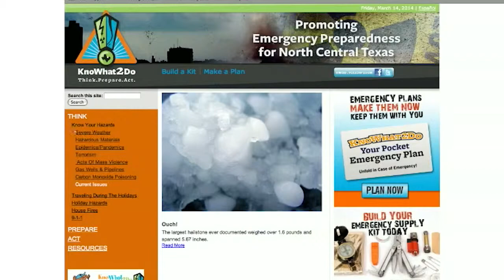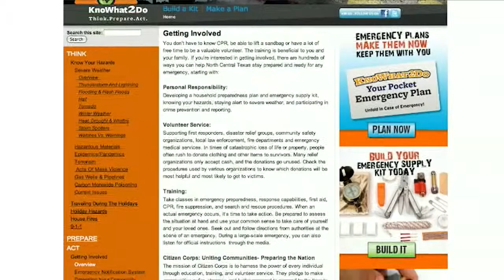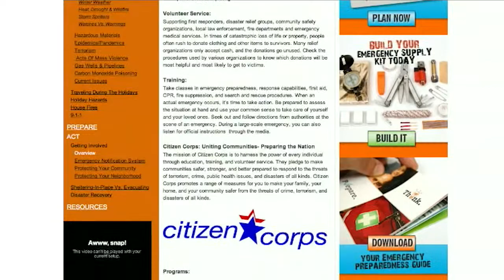Fort Report 126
Do you know what to do to protect yourself from severe weather? The city's Emergency Management Office has a few ways for you to be prepared.